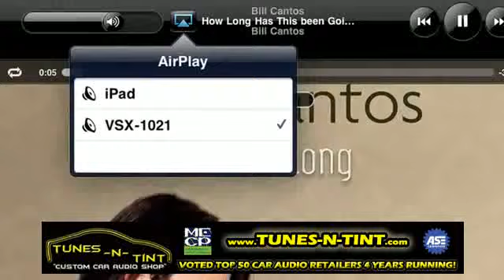Pioneer HOME AirPlay Overview